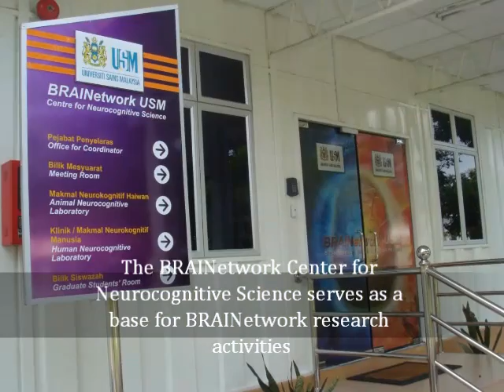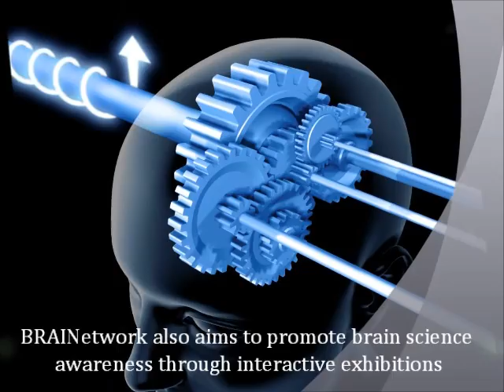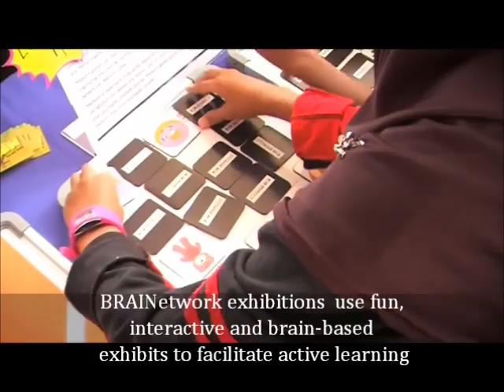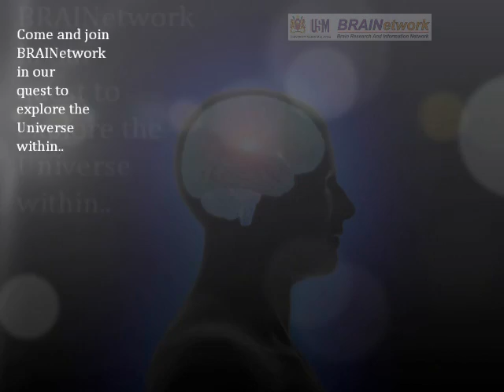Overview of BRAINetwork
Wwath this video to see an overview of BRAINetwork and its related activities.